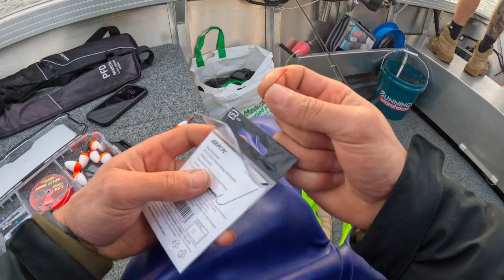Fishing For Garfish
Well it’s been 3 years since my last video but we’re back! On this episode the boys and I take the little tinny out from Clifton springs port Phillip bay targeting garfish, I hope you enjoy and feel free to leave some feedback cheers 🍻